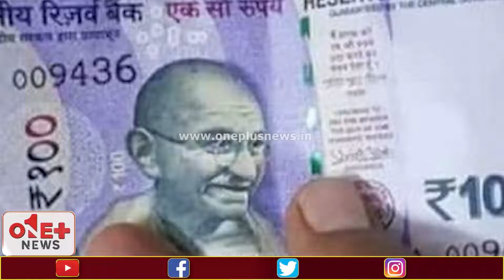ನಕಲಿ ನೋಟು ಚಲಾವಣೆ | duplicate note | One Plus News